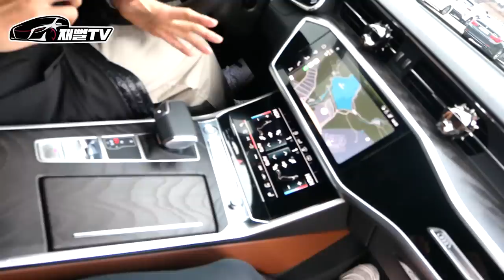대반전 카푸어 등장! 20대. 편의점으로 아우디 A6 유지가능? (A6 40 TDI 엄청난 할인...)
저번편보다 더 강력한 대반전의 카푸어 등장!
아우디 할인이 장난이 아니네요
23살에 유지 가능할까요?